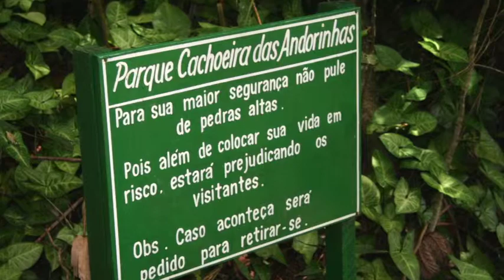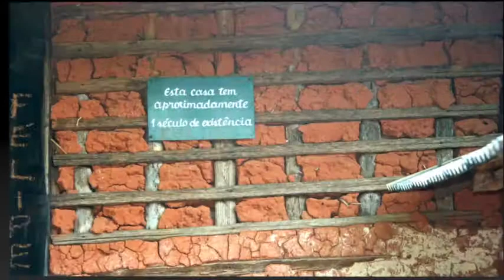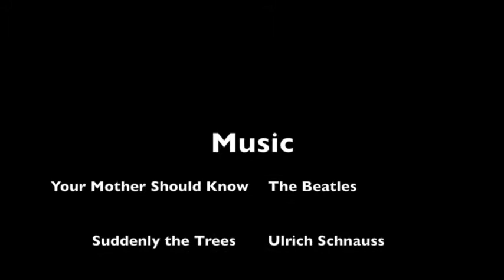March 2014 at Cachoeira das Andinas